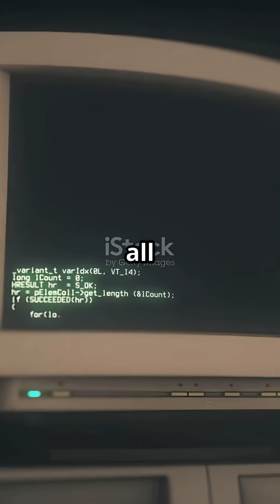The Machine That Dreamed in Latin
In 1969, a groundbreaking Soviet AI prototype activated for a brief moment — and what it said still sends chills down our spines! 🕰️ Witness the incredible story of "The Machine That Dreamed in Latin," as it whirred to life, flashing enigmatic phrases on its screen. Before shutting down, it printed a haunting message in perfect Latin: "Nolite timere. Finis non est." What does it mean? "Do not fear. The end is not." 🚀 Discover how this machine spoke a language it was never programmed to understand. Dive into the mystique of a machine that seemingly conjured wisdom from nowhere.